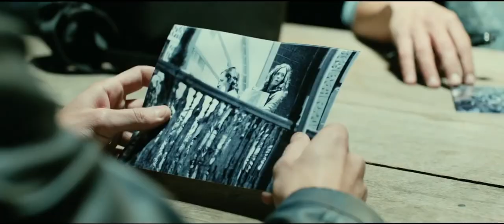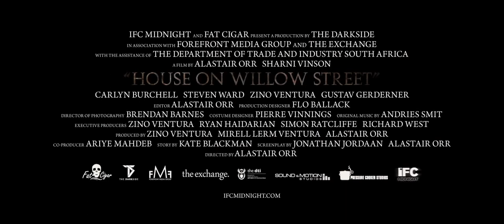From a House on Willow Street 2017 Trailer HD | Dimitri Bajlanis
From a House on Willow Street 2017

After a young woman is kidnapped, her captors soon come to realize that in fact they may be the ones in danger and this young woman has a dark secret inside her.

Director: Alastair Orr
Writers: Catherine Blackman, Jonathan Jordaan
Stars: Dimitri Bajlanis, Zelmia Bezuidenhout, Carlyn Burchell